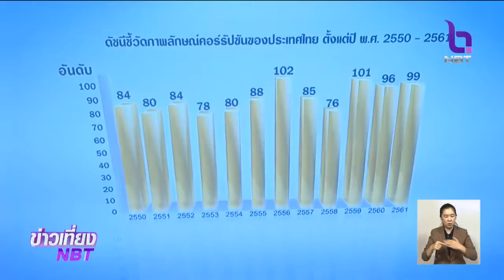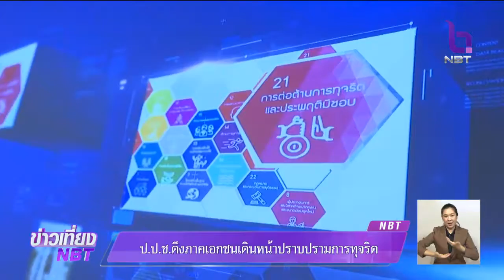"ป.ป.ช." ดึงภาคเอกชนเดินหน้าปราบปรามการทุจริต